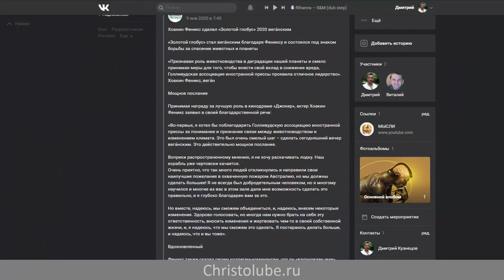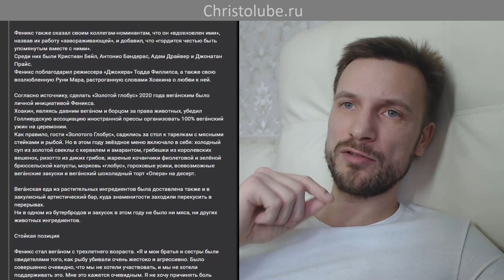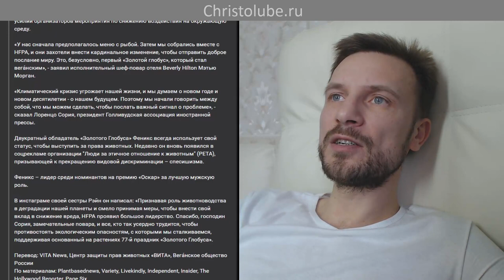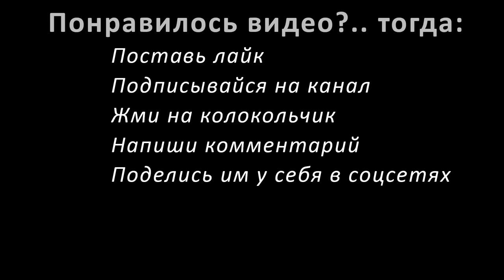Хоакин Феникс сделал 🌐 «Золотой глобус» 2020 вега́нским 🥗 (17.01.2020) ВЕГАН 💚 ХРИСТОЛЮБ ✝️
Хоакин Феникс сделал 🌐 «Золотой глобус» 2020 вега́нским 🥗 — это видео о том, что «Золотой глобус» 2020 года был вега́нским благодаря Фениксу и прошёл под знаком борьбы за спасение животных и планеты.

— SKYPE: christolube

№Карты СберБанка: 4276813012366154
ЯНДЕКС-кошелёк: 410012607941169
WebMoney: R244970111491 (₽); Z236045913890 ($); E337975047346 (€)